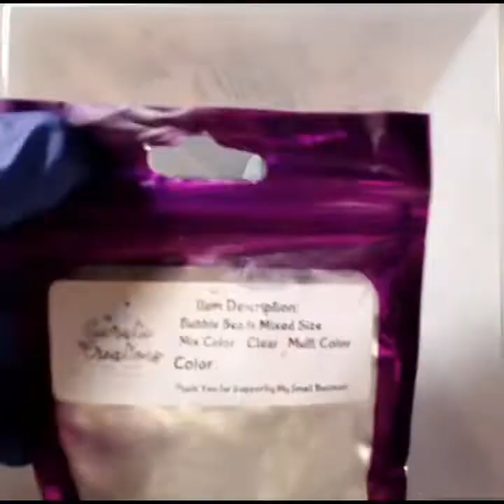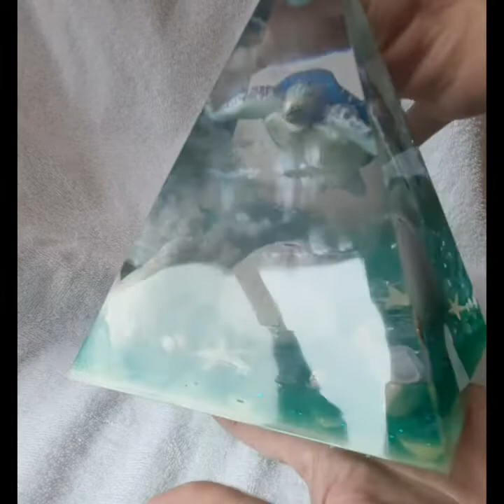Handmade Polymer Clay Sea Turtle Resin Pyramid Nightlight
I hope my experience helps you with your artistic endeavors! Just to tell you a little bit about this piece. I hand sculpted and painted this beautiful Sea Turtle then, with careful planning, I created a home for it to dwell. I fell in love with this one as I was laying it out and the reveal did not disappoint me! I carefully placed the Sea urchin at the center base so it becomes a lamp shade 😎 I wanted to create the affect of the bottom of the Sea in shallow waters so I mixed epoxy resin with sand till it was thick enough to sculpt into sand ripples. I also used clear crystal quartz, glitter and transparent alcohol inks to create the desired affect. Not only is there a specific order in which your layers have to go in but these also had to be layered thinly at the bottom of the pyramid while using clear epoxy resin throughout the body of the pyramid. The shape of the pyramid combined with clear resin allows for reflection off of the four walls to create the illusion of a vast space.. I have to admit, I am proud of this piece because it reflects the knowledge I have obtained from the experience I have gained from years of creating art. The reveal is always so exciting for me! I hope you love my little Sea turtle pyramid lamp as much as I do!